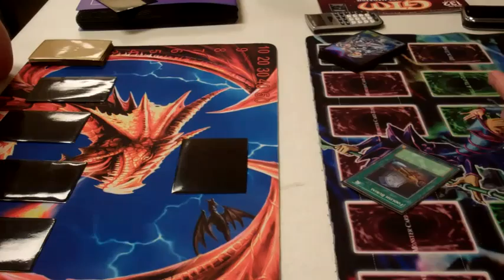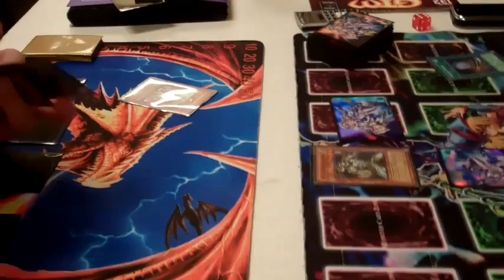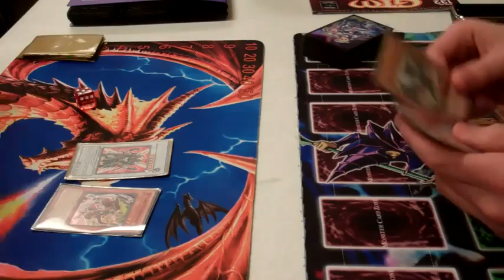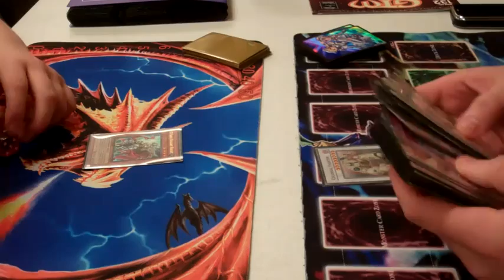Lightsworns vs X-Sabers game 1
My New Lightsworn deck vs X-Sabers deck